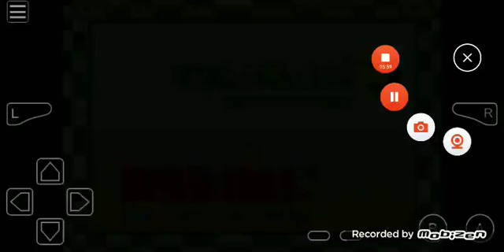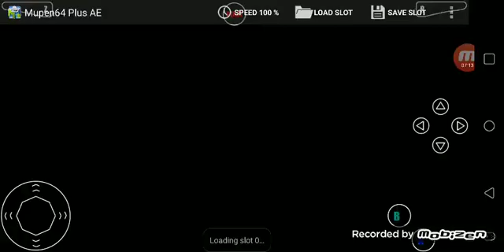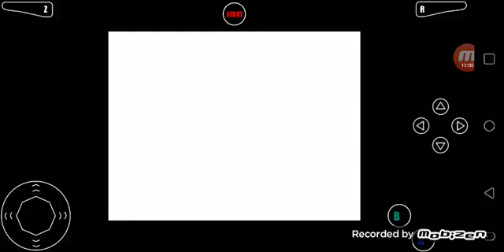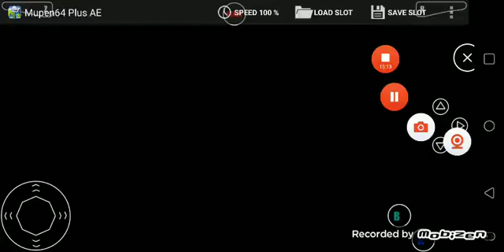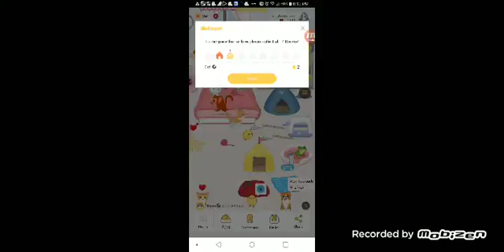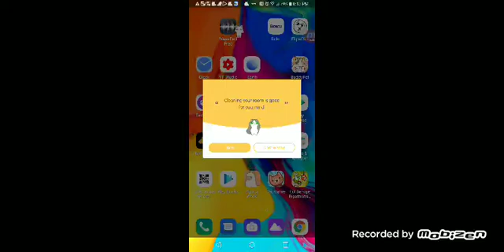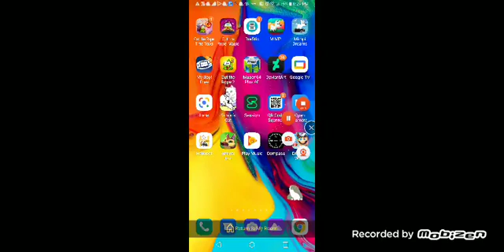Mimpi dreams, etc + Super Mario 64 DS S12 Episode 117 (5/21/21)